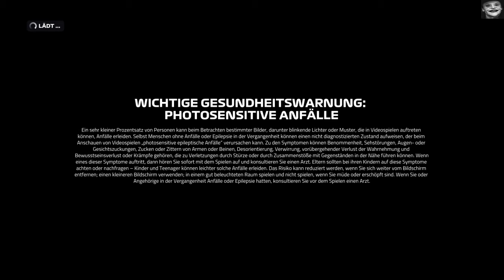Part 17 Multiplayer Mister Monaco Is Back